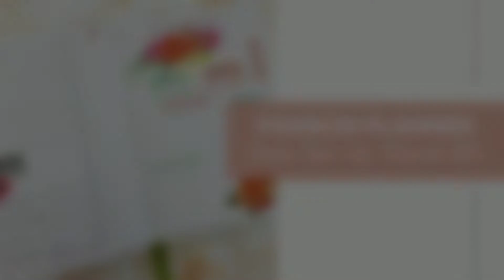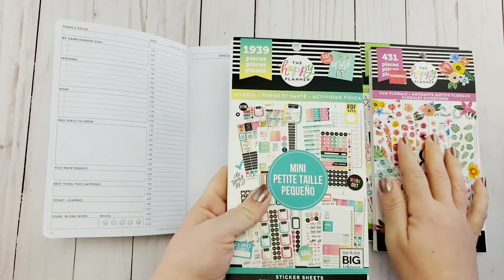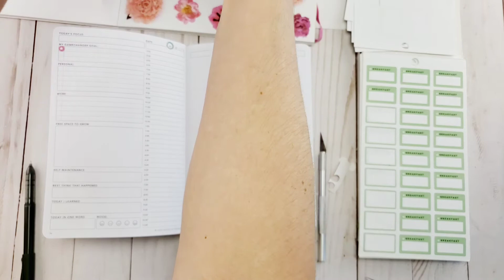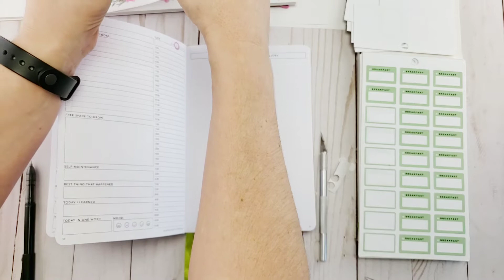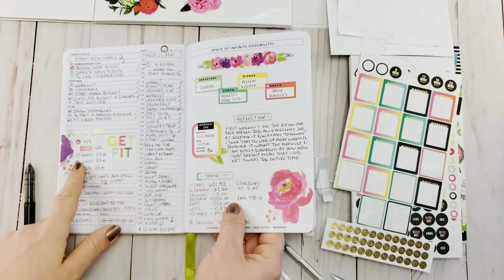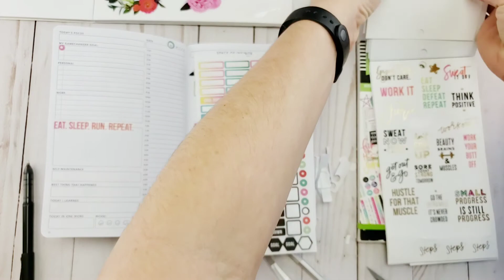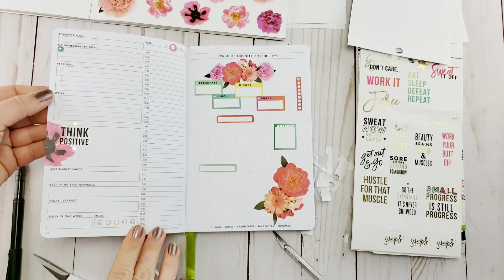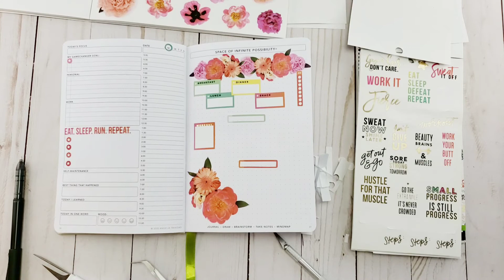Plan With Me * Passion Planner Daily * March 8 and 9, 2021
Join me as I create a daily layout in my daily passion planner.

Products used:
* Daily Passion Planner
* Fun Florals sticker book
* Mini Fitness sticker book